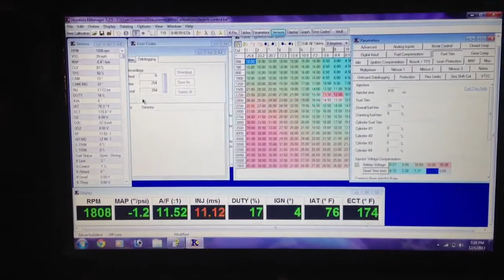Shitty tune 2